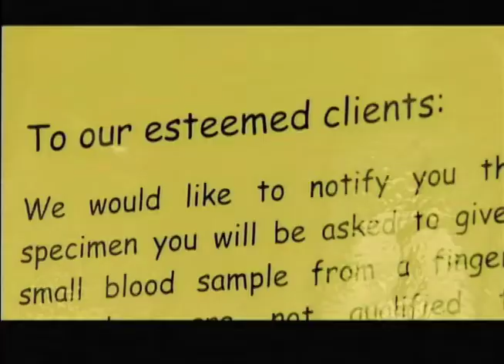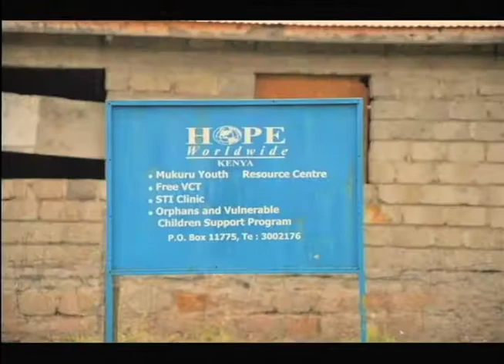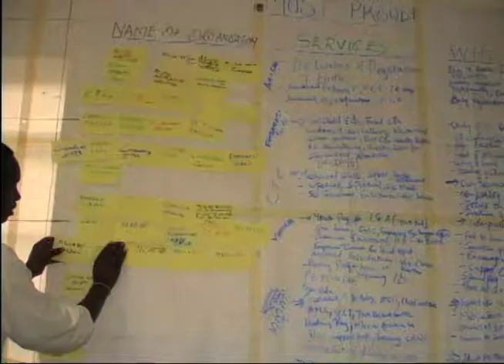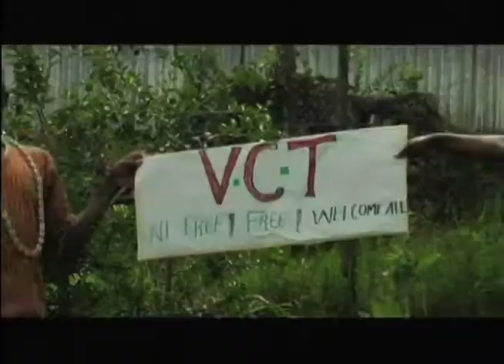Africa International AIDS Trust